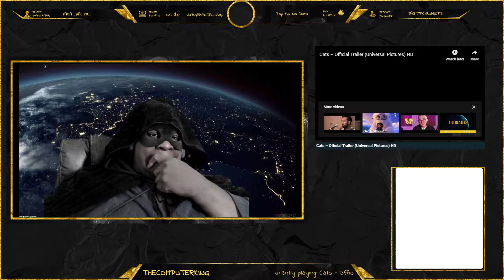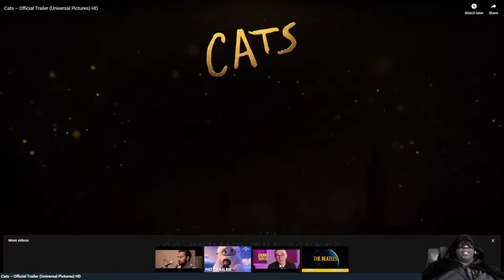Cats Trailer Review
Reviewing the trailer, since it's too late for a reaction.